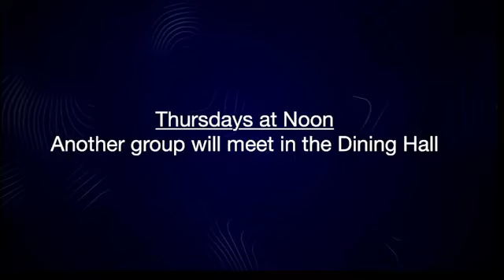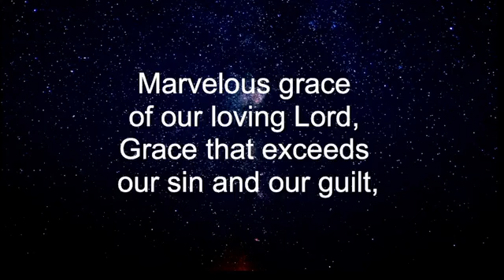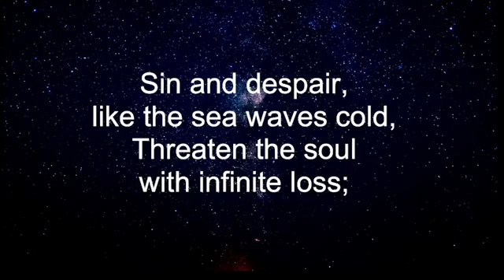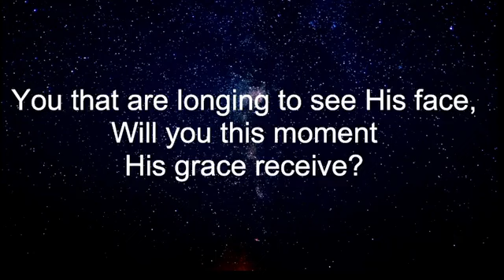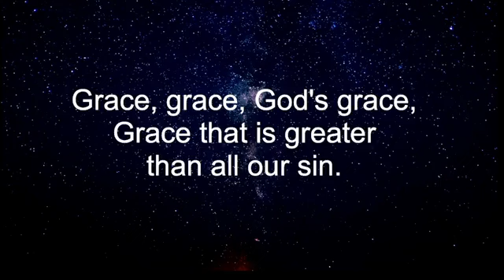First Baptist Church Portland - March 12, 2023